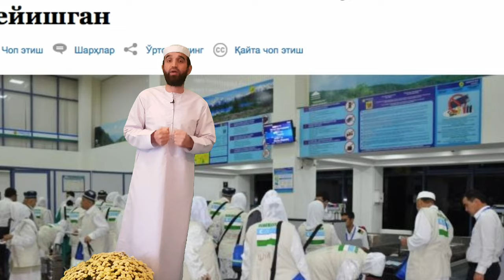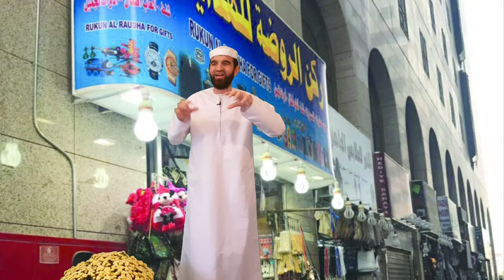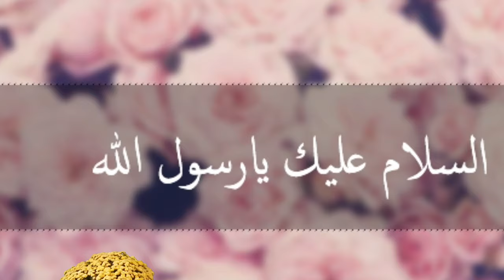МАДИНА МУНАВВАРА ЗИЁРАТИ УЧУН СЕМИНАР ДАВОМИ БОР